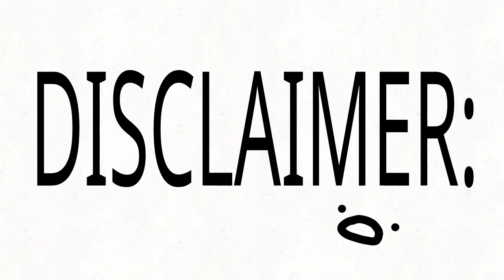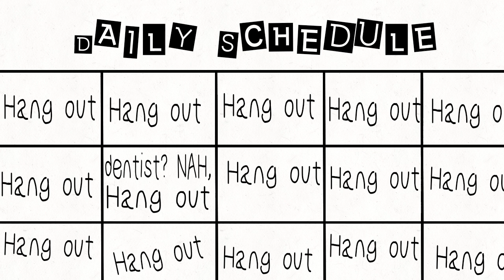My Friends (ft. My Friends)animation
Ja'waun is my friend, ok?